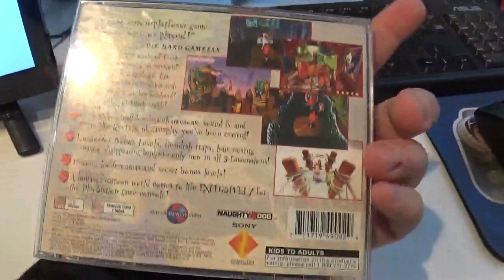Crash Bandicoot (PlayStation, 1996) N. Sanity Beach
Here is Part 1 of Crash Bandicoot on PlayStation! Here I go to N. Sanity Beach